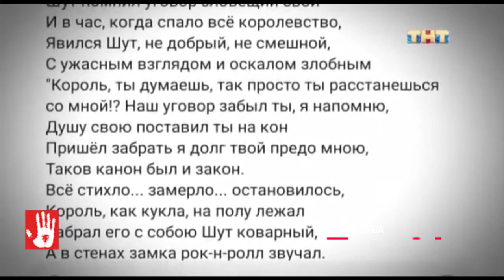Не справился со страхами заболеть COVID-19 или сделал опасный ритуал?